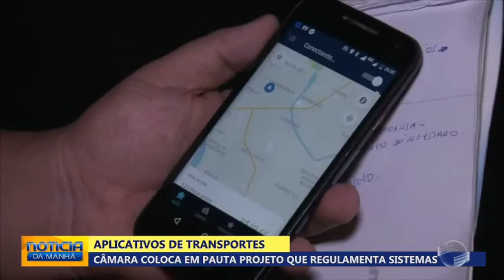Projeto poderá regulamentar aplicativos de transportes